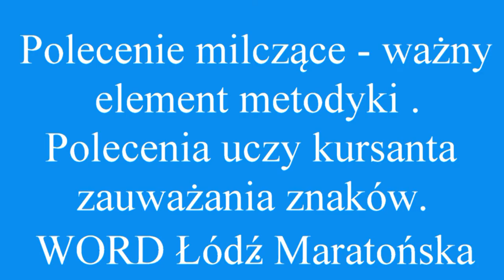Polecenie milczące po którym następuje zmiana pasa ruchu z Turbo Pabianice WORD Łódź